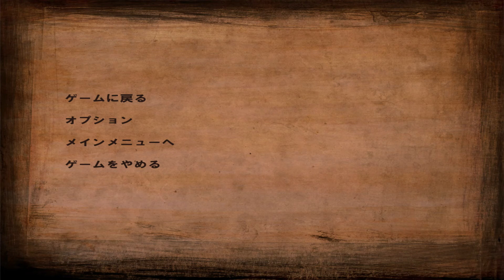#11 残虐世界シーズン2【 The Walking Dead: Season Two ウォーキング デッド シーズン2 】実況 共鳴する心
暴力が支配するこのコミュニティも張り子の虎と化す予感。
南からのウォーカーの群れがすべてのカギを握る。作戦開始だ！！
※このゲームにはグロ描写があります。